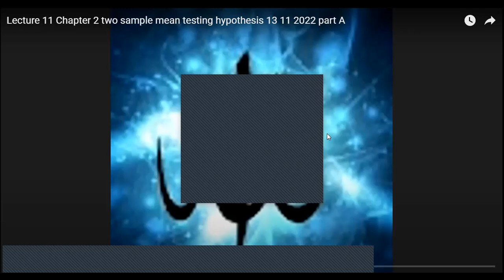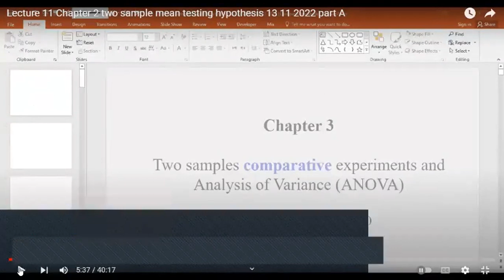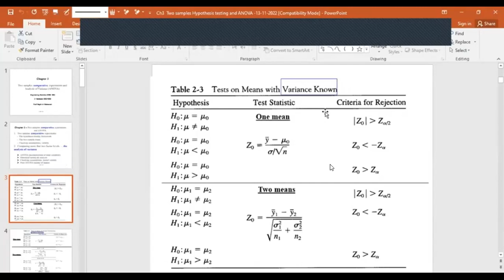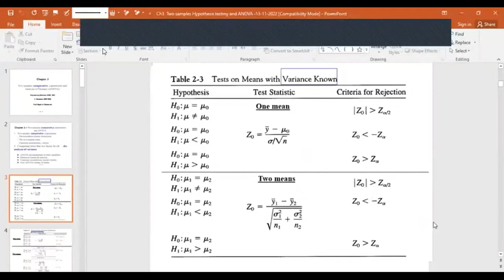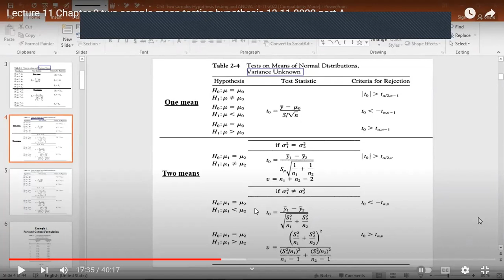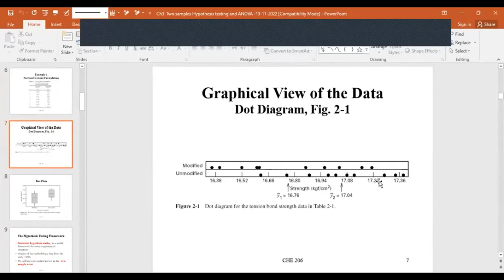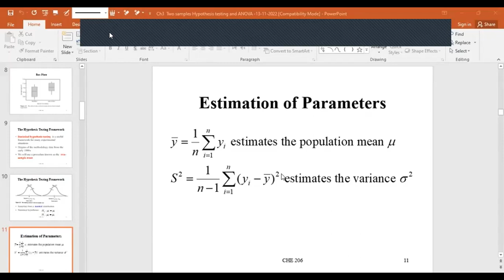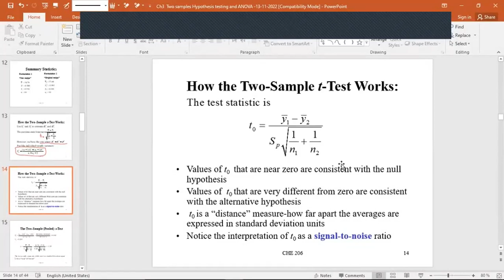Lecture 11 Chapter 3 two sample mean testing hypothesis 26 3 2023